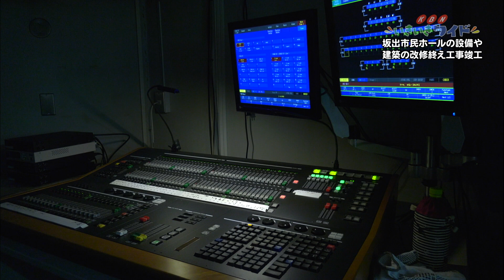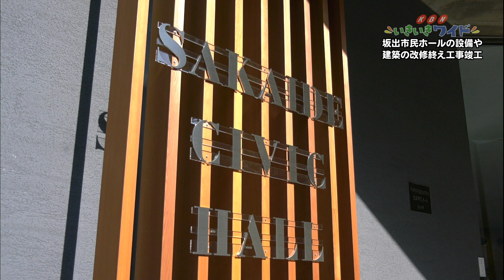坂出市民ホール来年２月から再開へ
２０１９年３月末から休館し、２０２０年６月から施設設備や建築の改修工事を進めていた坂出市民ホール。１２月２４日、竣工の日を迎え来年２月から再開します。